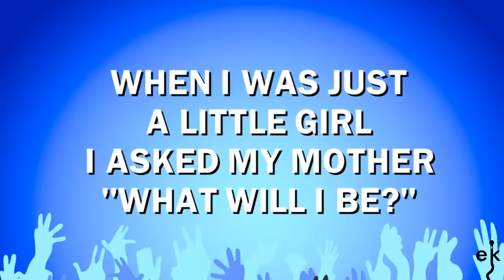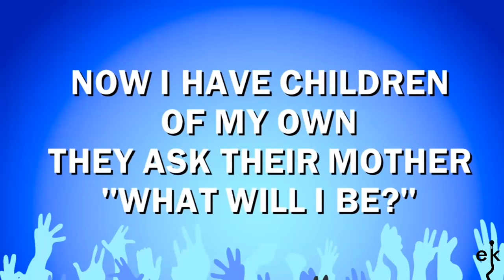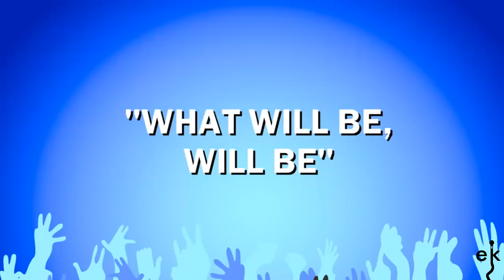Que Sera Sera - Doris Day (Karaoke Version)